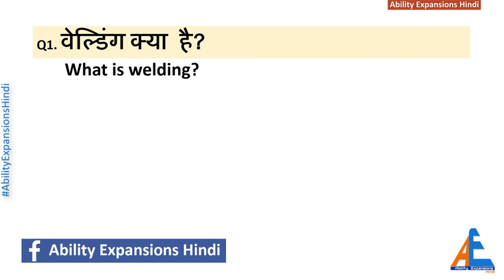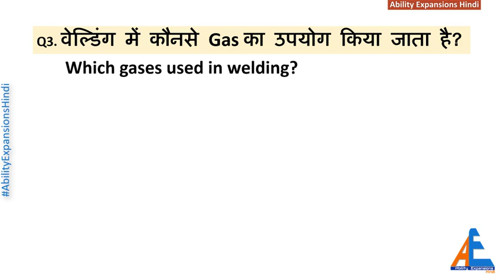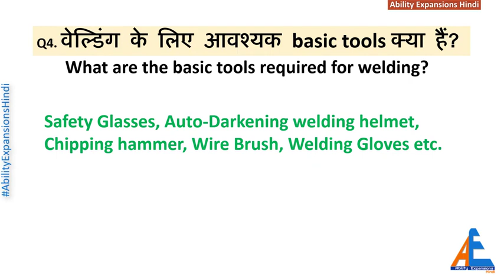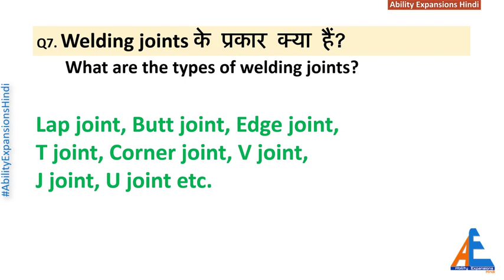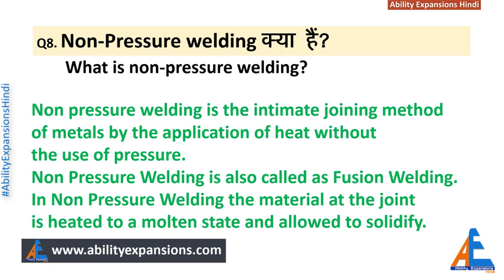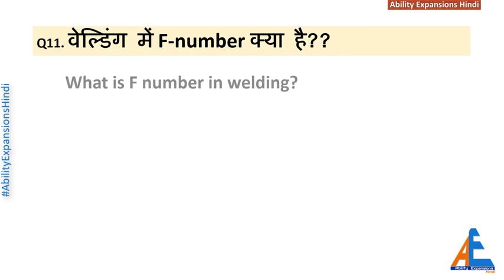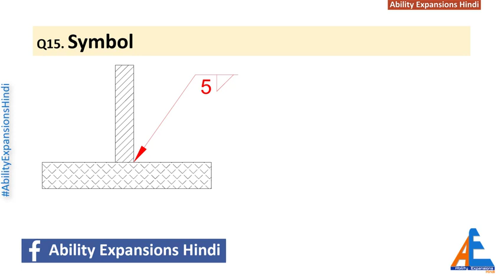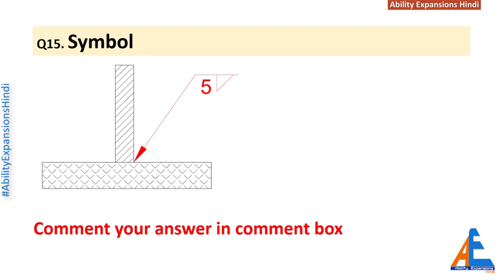gautam kumar vishwakarma bandhuganj bajar jahanabad